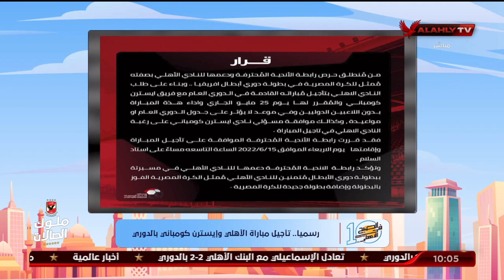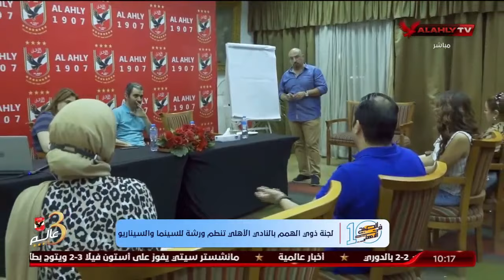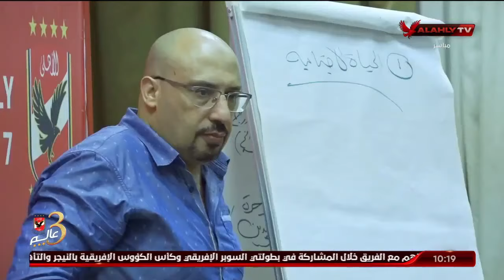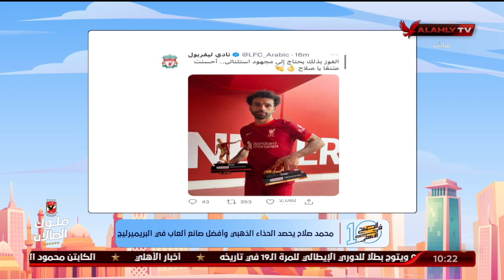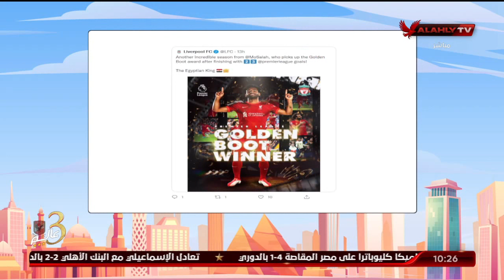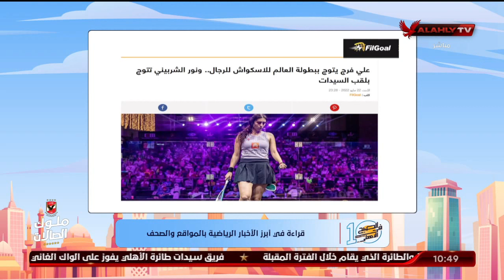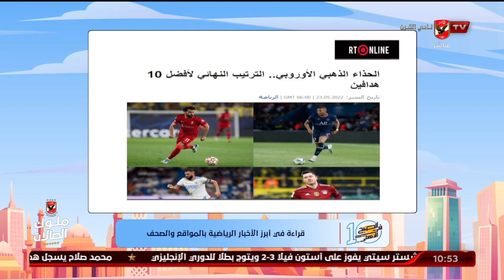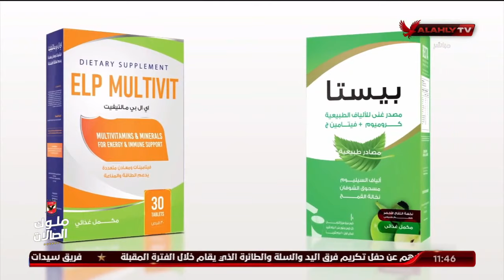الحلقة الكاملة | 10 الصبح في الأهلي مع كريم كوجوك ونهاوند سري | 23-5-2022